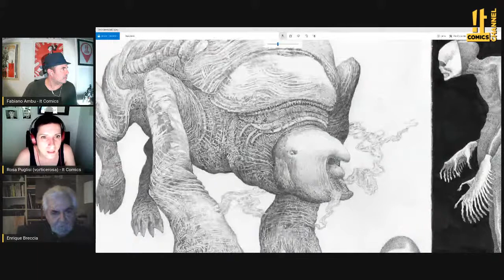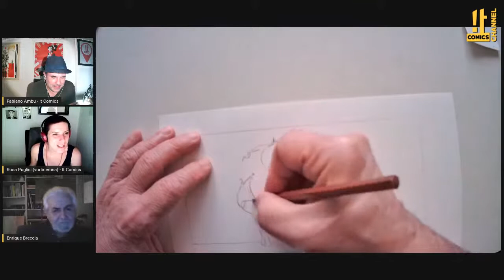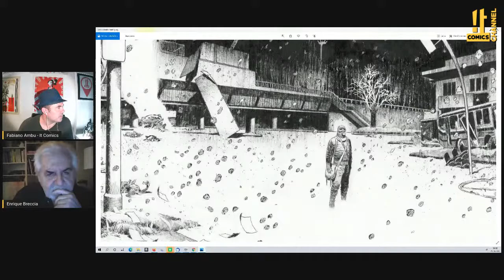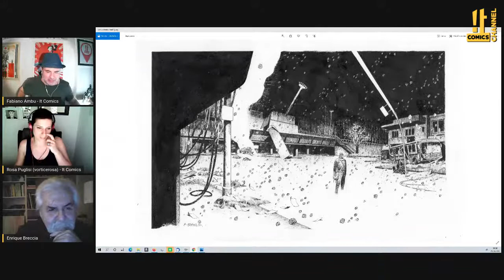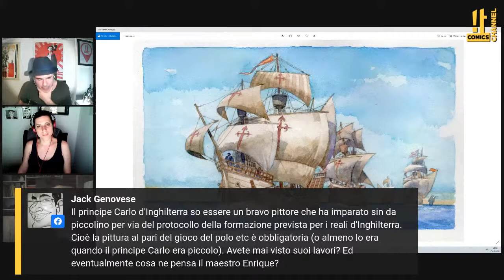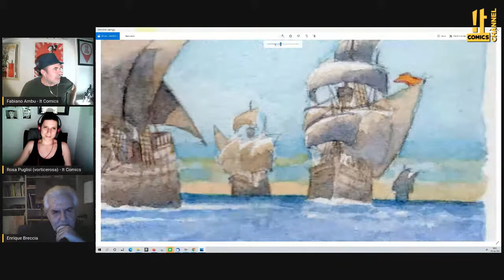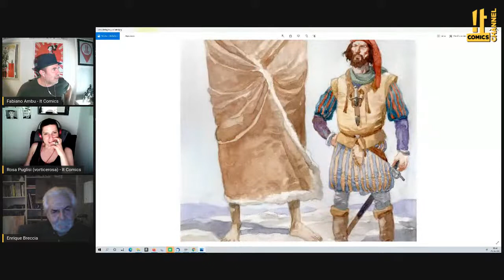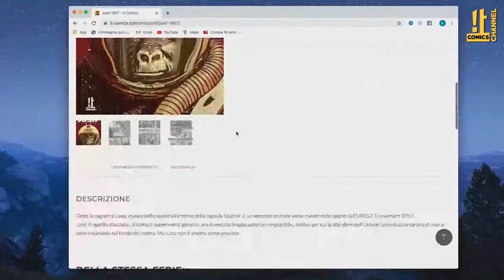It Comics channel - "L'arte di Enrique Breccia" - 1° Puntata.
"L'arte di Enrique Breccia" - 1a Puntata.

Pprimo appuntamento con il grande autore Enrique Breccia ci farà scoprire e insegnerà i segreti della sua arte.
Parleremo del suo lavoro e lo vedremo all'opera.
Un momento molto importante per gli appassionati, i professionisti e chi sta imparando. Tutti a scuola da Enrique!
It Comics, Più Cultura del Fumetto.